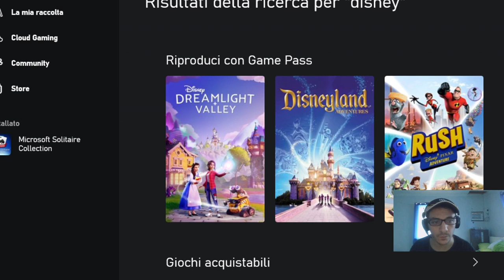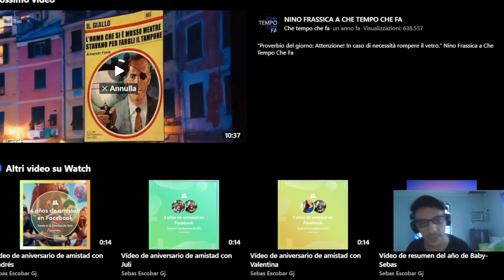Disneyland Adventure Park Trailer Xbox Game Pass REACTION nasio 🇵🇭❤️🇮🇹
Street Fighter 6 I do reaction cause I will do streaming of this videogames,so the Reactions is just a Advertise for my Channel With my Reaction I want Enjoy with All the World My Favourite Videogames and My Deepfake videos cause I fidn a Very professional Software for make deepfake videos,and I like to React cause i Put lot of Effort for make this videos
If you want have a Virtual Tour Travel of Disneyland This game is perfect for you and your kids,you can enjoy all the characters from Disney Movies and more New Adventures in the fairy world of Mickey Mouse and Donald Duck.If you like my videos reactions please suggest me next videogame,subscribe and click the bell,see you next video

1)This video has no negative impact.